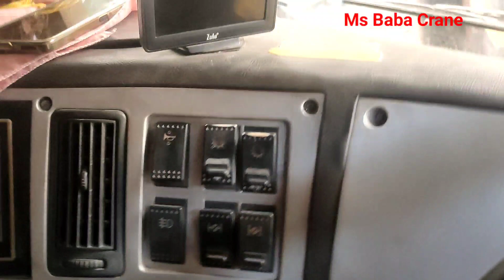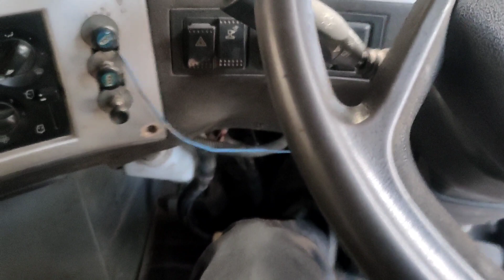Clutch Leakage || Clutch Bleeding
Badi gadi ka cl ... X CLUTCH AIR KAISE NIKALE

Clutch mentnanesh

Sany Crane clutch Seting